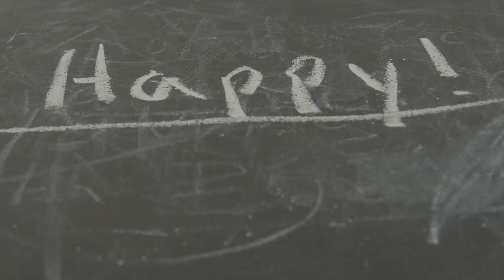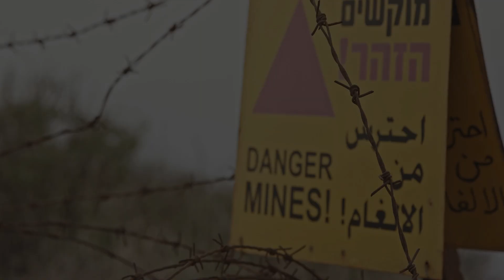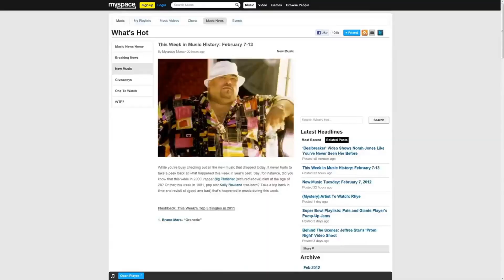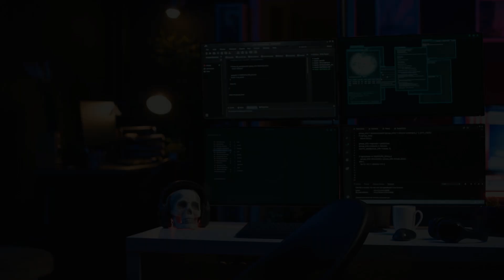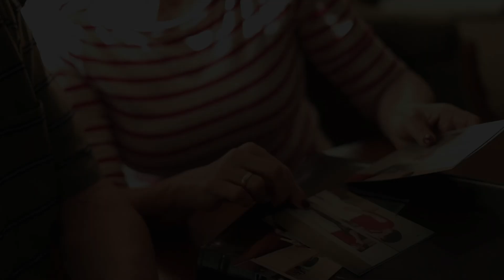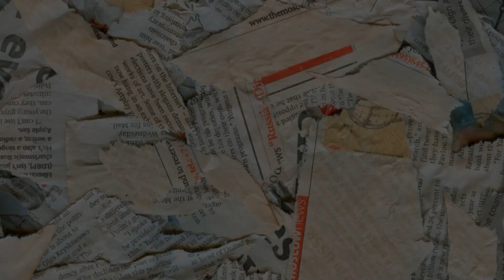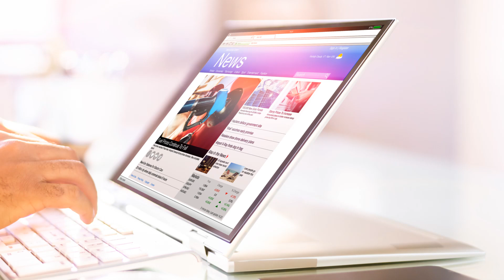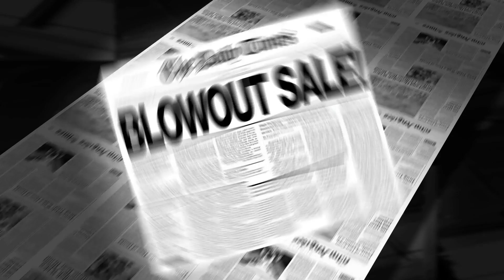Memory Hole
In this video, we explore the concept of 'memory holes'—a powerful form of propaganda rooted in George Orwell's 1984. We break down how modern media uses selective reporting, content revision, suppression of dissent, and outright deletion to manipulate public perception and erase inconvenient truths. Learn how these tactics shape our understanding of history and why it's crucial to stay vigilant in today's information age. Don't miss this deep dive into the forgotten truths of modern media!